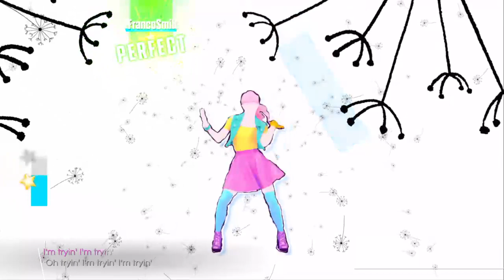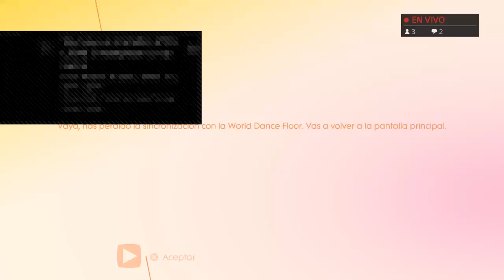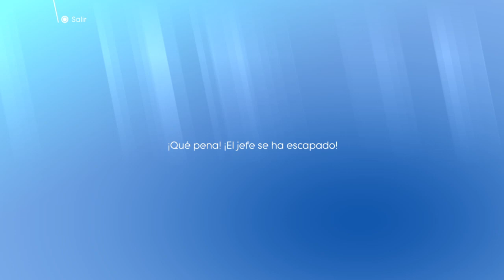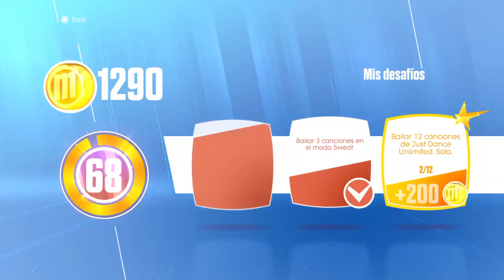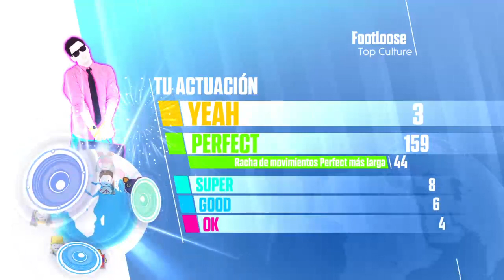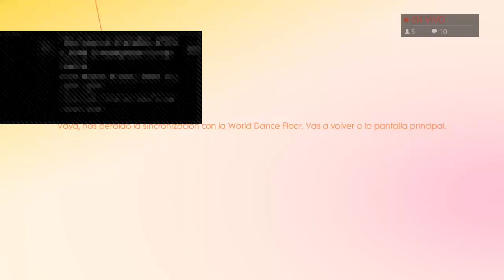Just Dance 2018 Directo (Live)